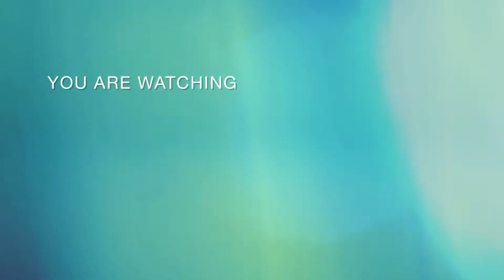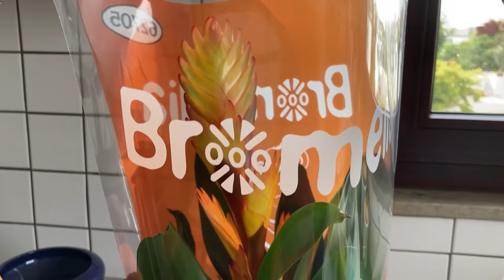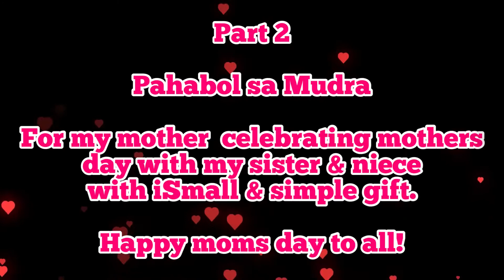Simple Celebration in mothers day 5.8.2k22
Simple celebration on mothers day
Happy family sharing  to all.
Happy mothers day to all moms out there.